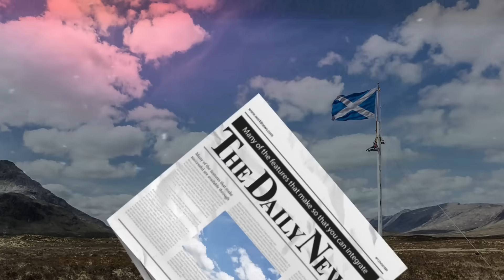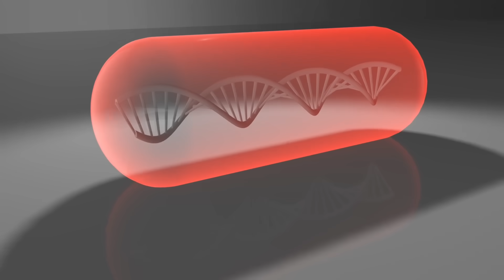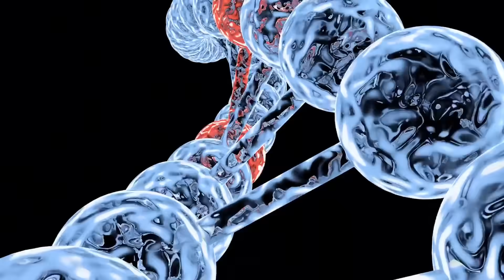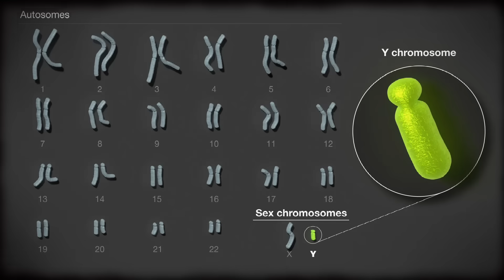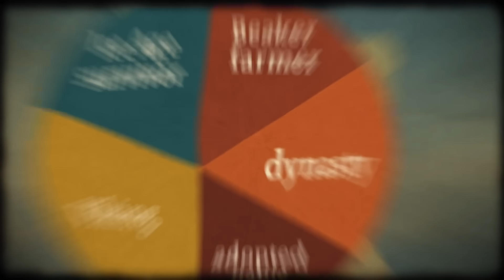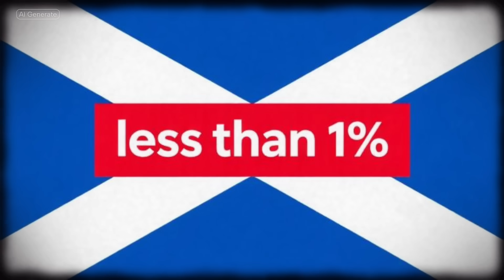Why Scotland’s DNA Is Unlike Anything Ever Discovered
🔹 Unearthing Scotland’s Hidden DNA

Scotland’s DNA holds some of the strangest secrets in Europe—Ice Age hunters with dark skin and blue eyes, Bronze Age invaders who nearly erased entire bloodlines, and Vikings whose genes still run stronger here than in Norway itself. What science has uncovered will change everything you thought you knew about Scotland’s past.

🔹 From Picts to Vikings

The painted Picts didn’t vanish—they blended into Scotland’s story. Rome left faint genetic traces, while Viking settlers left their mark so deep that Orkney families carry more Norse blood than Scandinavians. Every invasion, every migration, left behind a piece of the puzzle that still lives on today.

🔹 The Legacy Lives On

From fiery red hair to rare genetic outliers that trace back to deserts and steppes thousands of miles away, Scotland’s DNA is a living time capsule. And with over 30 million people worldwide claiming Scottish ancestry, this legacy has traveled far beyond the Highlands.